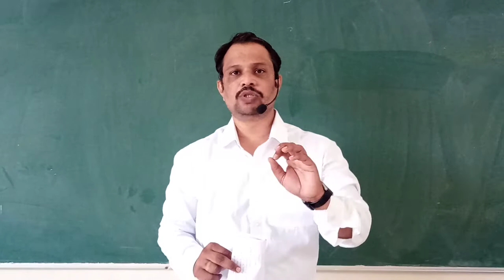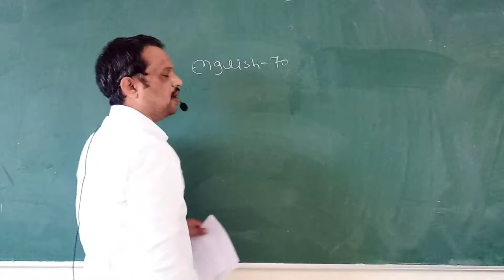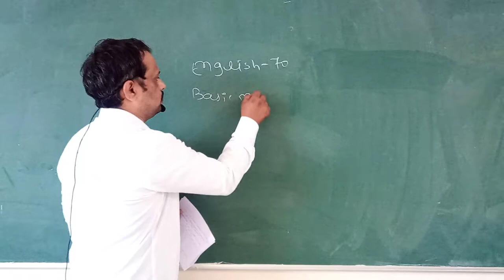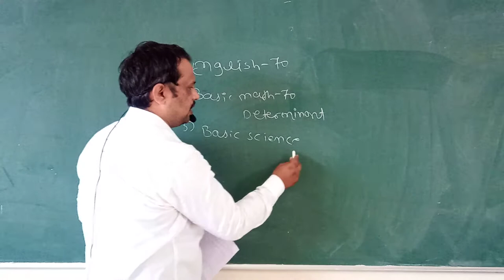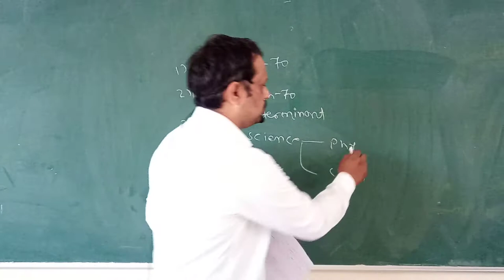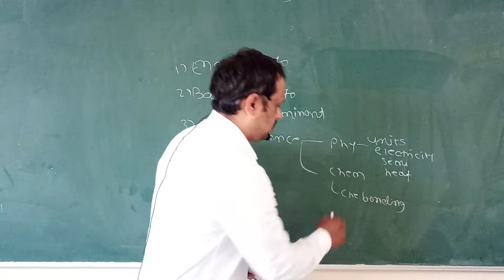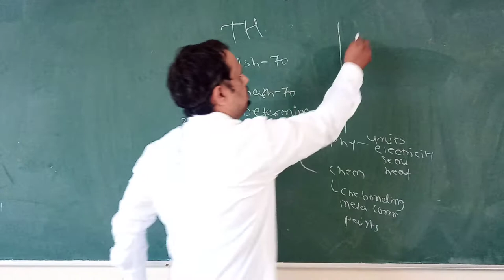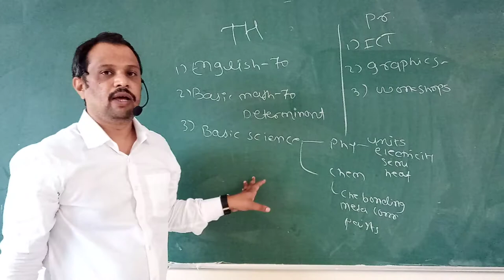First Year Diploma Syllabus How to start Study in Lockdown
Dear Students and parents as we knew that yesterday date for registration was extend. So some parents might be in worry that how to do study at home or so many things in their mind.
So I am thinking to guide you regarding diploma syllabus and important subject. In this video I am giving some tips about subjects